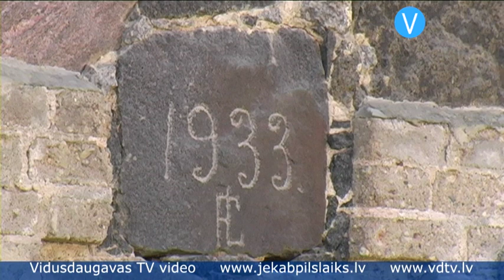Zirgi -- graciozie dzīvnieki, kas daudz prasa, bet daudz dod arī pretī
Jēkabpils novadniece Ieva Jase zirgaudzēšanai un jāšanas sportam nodevusies ar sirdi un dvēseli. Viņai tas nav tikai vaļasprieks -- dažas stundiņas nedēļā, kas pavadītas braša auļotāja mugurā. Ievai tā ir visa dzīve. Viņa par saviem deviņiem zirgiem rūpējas dienu un nakti, kopā ar ģimeni un domubiedriem nodarbodamās ne tikai ar zirgkopību, bet arī ar jāšanas sportu, kā arī piedāvādama izjādes tūristiem un apmācības jāšanā gan lieliem, gan maziem. Lai popularizētu zirgkopību un jāšanu, nodibināta pat biedrība, kas nes seno latviešu mitoloģijas dievības -- zirgu aizgādņa Ūsiņa vārdu. Tomēr zirgi nav Ievas kaislība kopš bērnības. Viņa ar staltajiem dzīvniekiem savu dzīvi saistījusi nejauši -- pēc ieprecēšanās laukos.
    "Tā ir slimība, jo tu celies ar domu un ej ar to domu. Tu atdod visu savu dzīvi tam. Es biju pilsētniece, vispār neko nesapratu, 20 gados es ienācu laukos, visu laiku biju dzīvojusi pilsētā, mājā, nekādas saprašanas nebija. Tagad, 11 gadu laikā, man ir ļoti liela pieredze lauksaimniecībā. Es esmu ļoti daudz iemācījusies un vēl joprojām mācos," stāsta zirgaudzēšanas biedrības "Ūsiņš" valdes priekšsēdētāja Ieva Jase.
    Ar zirgiem Ieva, kā viņa pati saka -- "saslima", kad viņas vecāki viņai nopirka pirmo zirgu -- Dendiju. Nu jau ķēvei ir 12 gadi, un Dendija pašlaik var lepoties ar šogad 14.februārī pasaulē nākušo meitu -- Afrodīti.
    Ieva Jase stāsta: "Dendija ir no visiem zirgiem visuniversālākais zirgs, jo viņu var gan ratos jūgt, gan ar ratiem braukt, gan bērnus var apmācīt jāt, gan profesionāli piedalīties sacensībās. Viņa ir lēkusi metru un 10 centimetru augstumā, neko vairāk neesam no viņas prasījuši, bet bērnu apmācībai zirgs ir vienkārši ideāls. Arī bērniem ir jāmāk sastrādāties ar viņu. Viņa ir ļoti laba, ļoti pateicīga, vislabākais zirgs, kas man pagaidām ir, kas dara visus darbiņus."
    Ieva atzīst -- daudziem bērniem, kuri viņas stallī piedalās jāšanas nodarbībās, nav īsta entuziasma strādāt -- pirmā sajūsma par staltajiem rikšotājiem pāriet, tiklīdz jāsaskaras ar pirmajām grūtībām. Tomēr ir tādi cilvēki, kuriem jāšana ir asinīs. Kristīne Svirska, kura ir biedrības "Ūsiņš" jāšanas sporta instruktore, gan rūpējas par zirgiem, gan piedalās sacensībās.
"Es iepazinos ar īpašnieci Ievu, mēs sākām pamazām strādāt ar zirgiem, viņa paplašināja savu ganāmpulku, sākām iejāt jaunzirgus. Man tas ir dzīves aicinājums no bērnības, nodarbojos ar to ļoti sen, pie Ievas esmu jau trešo sezonu. Pamazām sākām braukt uz sacensībām, tur arī guvām godalgotas vietas. Ļoti žēl, ka tas aicinājums ir ļoti mazs bērnu lokā, jo ļoti maz bērnu nāk trenēties un to visu atbalsta. Cik daudz vari saviem spēkiem izdarīt, tas arī ir," skaidro Kristīne.

    Jau zirgu turēšana vien prasa lielu naudu -- gan ēdiens un vitamīni, gan potes un zāles, bet vēl lielāki izdevumi nepieciešami jāšanai -- jāmaksā par dalību sacensībās un par zirgu transportēšanu uz un no sacīkstēm, ne mazums līdzekļu aiziet arī aprīkojumam un apģērbam. Turklāt Ievai vēl nākušas klāt papildu rūpes -- jāatjauno un jāapsaimnieko nesen speciāli zirgiem iegādātais īpašums Jēkabpils novada Ābeļu pagastā, lai uzturēšanās stallī un tā apkārtnē būtu patīkama gan pašiem zirgiem un saimniekiem, gan tūristiem un apmeklētājiem. Biedrība "Ūsiņš" rakstījusi jau vairākus projektus, bet pagaidām bez īpašiem rezultātiem. Arī jāšanas laukumā pagaidām jāiztiek ar pašizgatavotiem šķēršļiem, lai gan Ieva atzīst, ka pieradums pie tiem traucē zirgiem sacensībās, kur īstie šķēršļi, kas ievērojami atšķiras no mājās esošajiem, nereti dzīvniekus padara tramīgus un nedrošus. Tomēr par spīti grūtībām Ieva Jase un citi biedrības "Ūsiņš" pārstāvji ar mīlestību un lepnumu turpina savu misiju -- popularizēt zirgaudzēšanu un jāšanas sportu, apmācot citus un pašiem piedaloties sacensībās, kurās ne reizi vien saulītē celts Jēkabpils novads. Kāds varbūt jautās -- kādēļ tā pūlēties? Bet pietiek ieraudzīt zirga saprotošo skatienu un viņa patieso uzticību, kādu tas dāvā saimniekam, kas pret viņu izturas ar patiesu mīlestību, lai atbilde būtu rokā.

    Sandra Paegļkalne